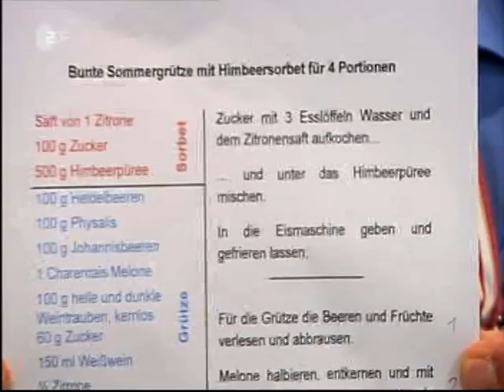Lafer! Lichter! Lecker! mit Marion Kracht und Heinrich Schafmeister